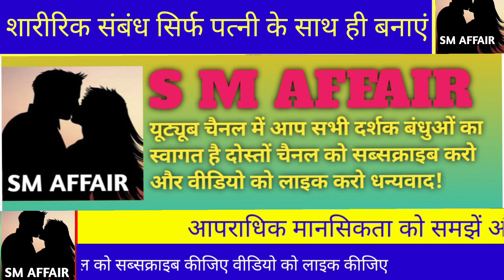This is a different matter